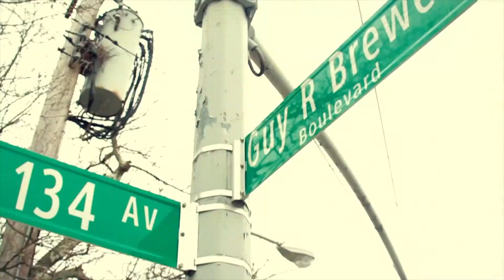Akeel Nelson 2014 Music Video Reel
Here is a collection of work I Directed, filmed, and edited in 2014.